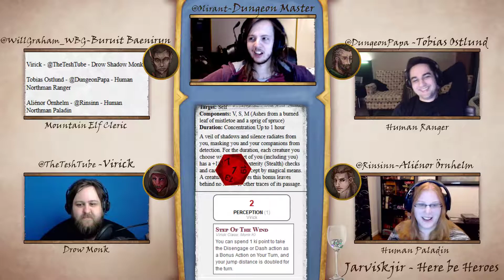DnD 5e - Jarviskjir - Here be Heroes - Week 8 Part 4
This week we fight the worst villian yet! My terrible internet!

Music is used by permission from;
Tabletop Audio